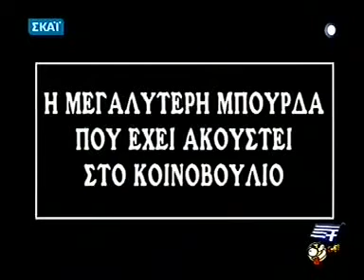Ο Αϊνστάιν της βουλής!